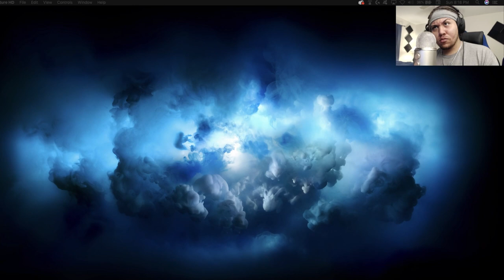😂 TOO much fun! Human: Fall Flat Episode #3 Sisters pick!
Thank you so much for checking out this video!

Any support is truly appreciated!

Jnyce Gaming.Zombie Jr,Zombie jr.